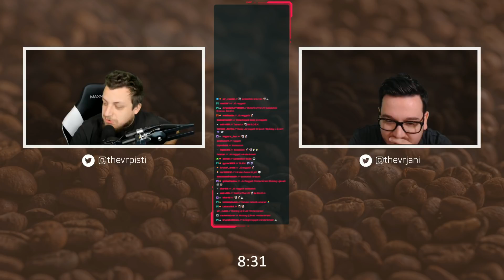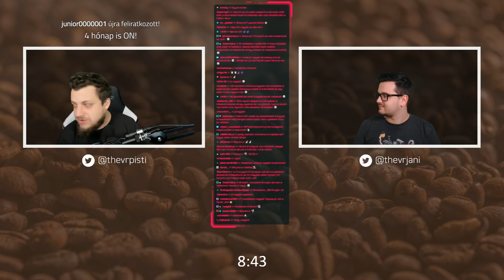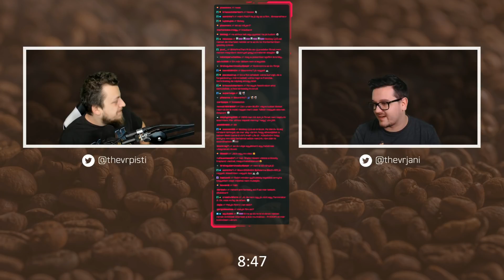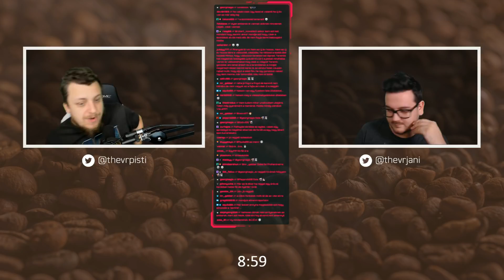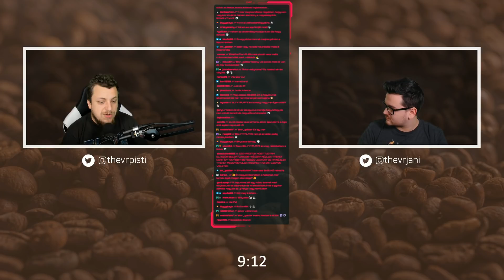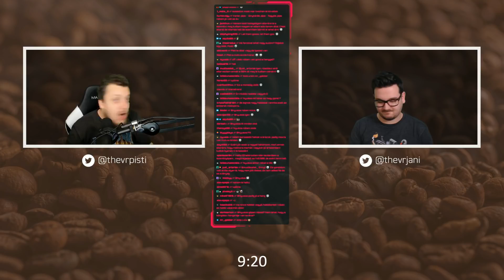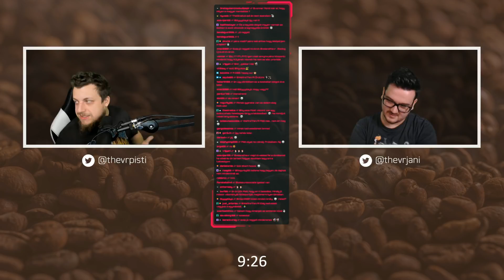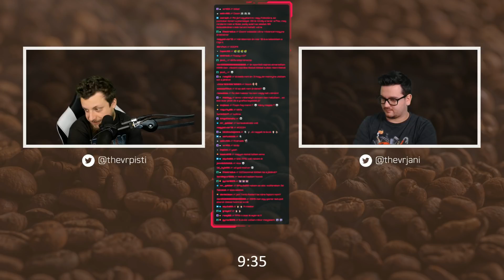B.Ú.É.K! & Legyetek motiváltak! | TheVR Happy Hour #413 - 01.03.